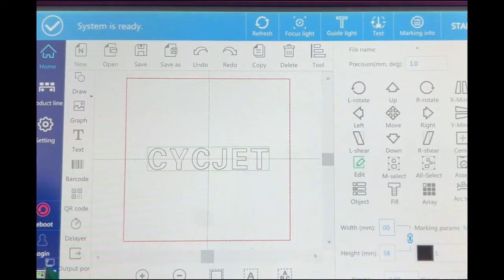The Latest CYCJET M20 Portable Handheld Laser Marking Machine|Handheld Laser Marker|Laser Engraver